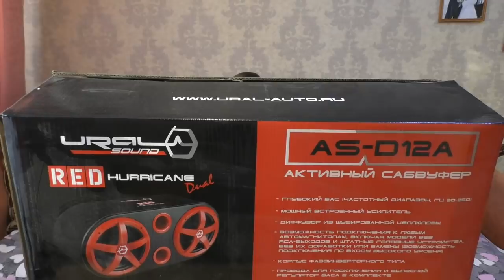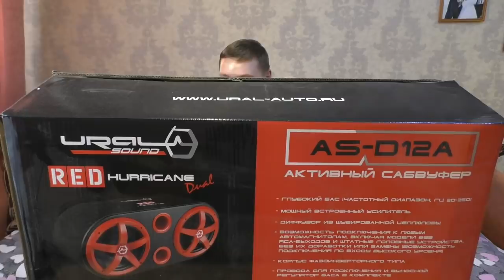ЗАПУСКАЕМ ДОМА!!! URAL (Урал) AS-D12A DUAL HURRICANE